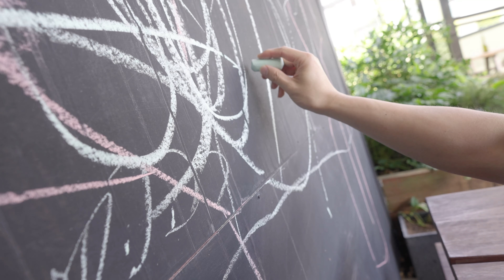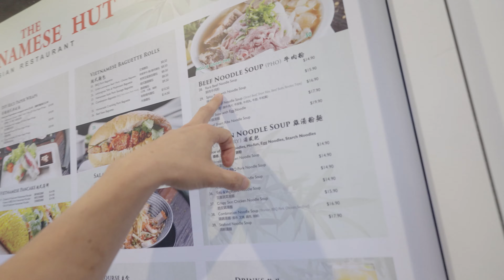Pho Review: A broken promise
It has been a while since my last Pho review (sorry) but we kick off where we last left off. Sunday afternoon with my little man nephew Noah and a Pho. In this episode I change the scoring format up to short and simple.

Also big thanks to my bro @JasonMorrisphotocinema for lending me his brand new DJI action 2 to test out. All I wanted was some Pho POV shots and it worked.

Chapters:
00:00 - Bad uncle
02:45 - Vietnamese lessons
03:52 - A very important life lesson
05:29 - Runcorn for some Pho
06:52 - Vietnamese Hut
10:51 - The Verdict

Date: 21/11/2021
Restaurant: Vietnamese Hut
Bowl: Special
Price: $16.90

Pho Scoring Criteria

Broth taste - 1 out of 3
Noodles - 1 out of 1
Meat - 1 out of 2

Total score: 3 out of 5

Bottom line: Just OK. Not the worse I've ever had. Careful of the Hoisin though.

◦ MY STORES